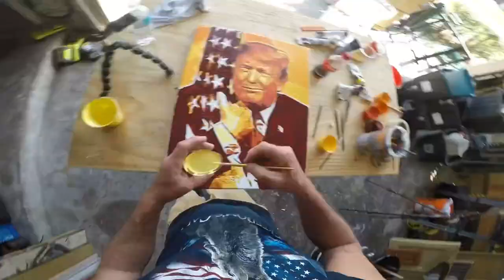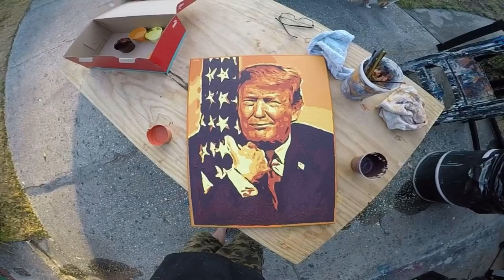Greatest Pro America President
Art video.  Hopefully this is safe to post.  Hopefully YouTube doesn’t ban me for painting Trump.   Hopefully I don’t get banned for supporting my President and having my own opinions.

   This painting is sold.   The next one will go up for sale on Etsy.  I’ll make a video and post the Etsy link in the descriptions next time 👍